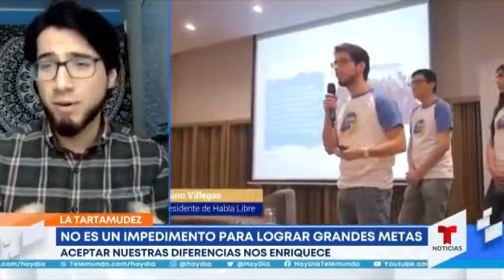Proyecto Ernest en Telemundo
Les compartimos la entrevista que Perla y dos seres increíbles: Marilú y Bruno hicieron para telemundo en el programa hoydia sobre tartamudez.
Felicitamos con muchísimo amor a miembros de Proyecto Ernest: Laura Diaz, Iñaki Intriago y Ulises Villa por su inspirador mensaje en el reportaje.
Compartir juntos es inspirar y caminar hacia adelante.